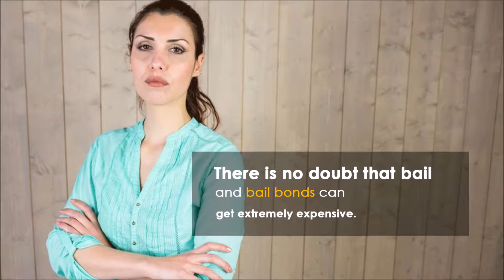Fast Bail Bail Bond Store in Los Angeles Offers High Quality Bail services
With our help, you will spend as little time in jail as possible. In some cases, we will even be able to set up the bail bond before you turn yourself in, thus shortening your stay behind bars. If you think you might have a warrant out for your arrest, be sure to talk to one of the professionals here at Los Angeles Bail Bond Store. Consultation is FREE, so go right ahead and ask as many bail-related questions as you have.